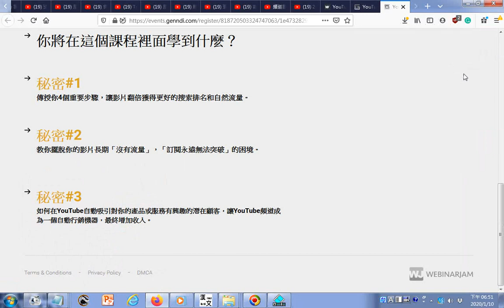瀏覽 YouTube金牌運營秘笈 htm20200110可以用支付寶或者wechat支付